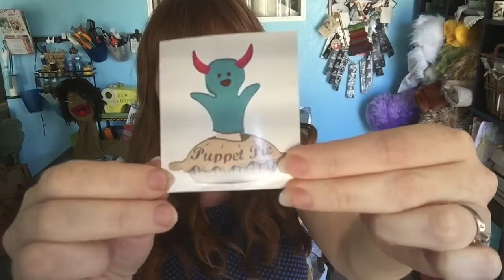Perks!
Now you can fund me on Indiegogo just like you've always wanted to!